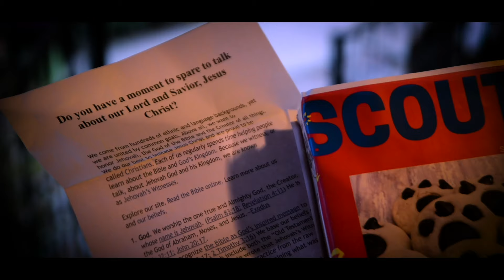Jehovah's Witnesses - A Comedy Short Film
Written and directed by Bailey Strahorn from the Gaylord College at The University of Oklahoma